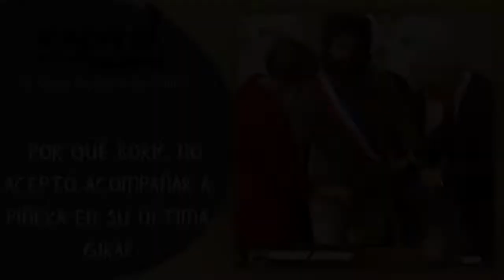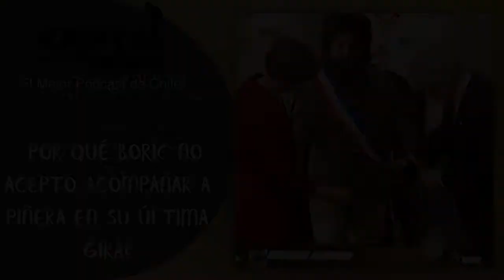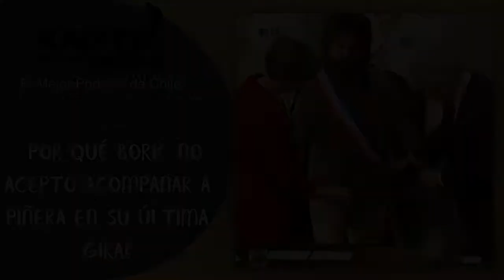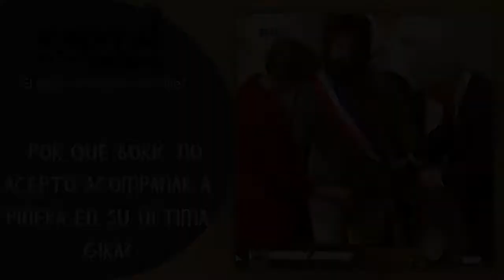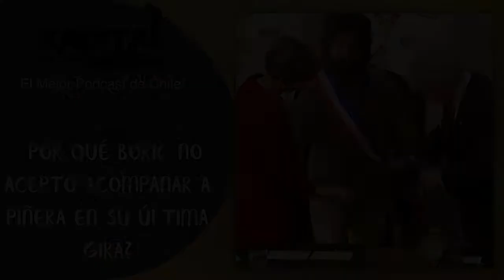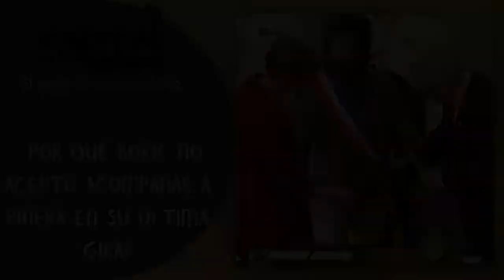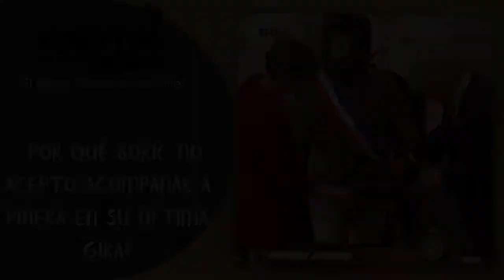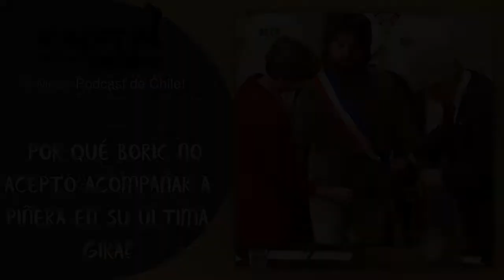Tener a un BEBE POR YOUTUBE¡¡¡¡¡¡¡¡¡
Que tal querida comunidad!! Esta semana en nuestro ultimo programa del 2021:
- La palabra de la semana: festejar
- Pero como tan weon¡¡¡¡¡: La fake news de la semana, no se exporta cerezas por que es robo de agua
- La vuelta al mundo: Ganó la lotería y terminó con su esposa para no compartir su fortuna, pero ella lo demandó
Ayudó a dar a luz a su esposa con tutoriales de YouTube y lo arrestaron: el bebé no sobrevivió

PRIMERA PAUSA.
- Redes.
- Chile al día Boric no acompaña a presidente en gira
20 ideas mas votadas para la nueva constitución expulsan a Melipilla del futbol profesional

SEGUNDA PAUSA.

Telescopio más grande del mundo en orbita.
- Rolandinho IPTV
- Recomendaciones:
El Profe recomienda: Matrix 4
Station recomienda: Desbloqueos de Play 4 y 5.

0:00 Titulares
0:54 Presentación
1:46 La Palabra de la semana Festejar
6:40 Rolandinho IPTV
8:13 Pero como tan weon Tomàs Flores y las fake news de la exportación de frutas
20:15 La vuelta al mundo  La pateó por ganarse la lotería
24:50 Ayuda a dar a luz a su esposa con tutorial de youtube
29:35 Pausa ROLANINHO IPTV
31:00 Redes
33:05 Chile al día. Boric no acompaña a Piñera en su gira
44:10 las 20 ideas más votadas para la nueva constitución.
57:36 Pausa
58:00 Melipilla desafiliado (se fue a la F)
1:06:40 ROLANDINHO IPTV
1:07:40 Lanzamiento del telescopio James Webb
1:13:55 El Profe recomienda MATRIX 4
1:25:20 Station recomienda el desbloqueo de las consolas play 4